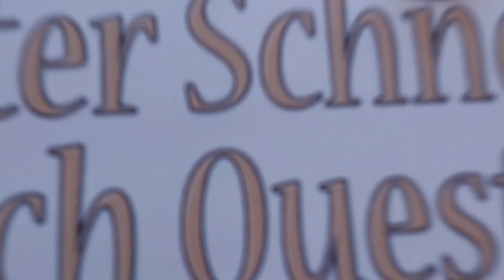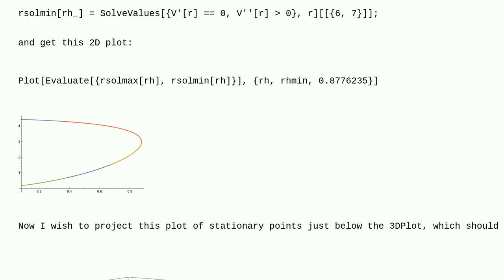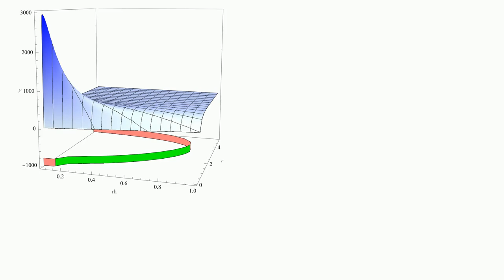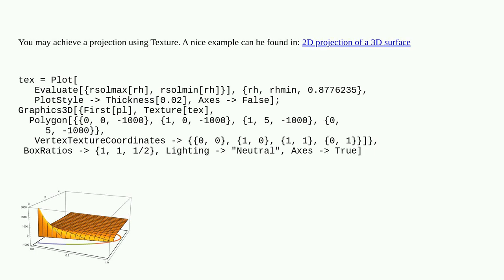Mathematica: Projecting the stationary points of a function below its 3D Plot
Projecting the stationary points of a function below its 3D Plot

A special thanks goes out to the community

  equation-solving projection plotting